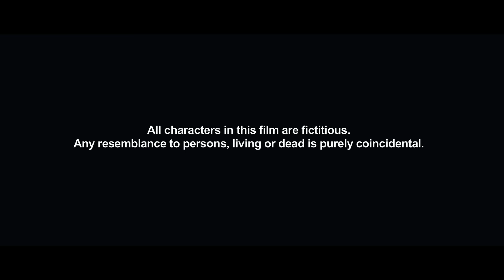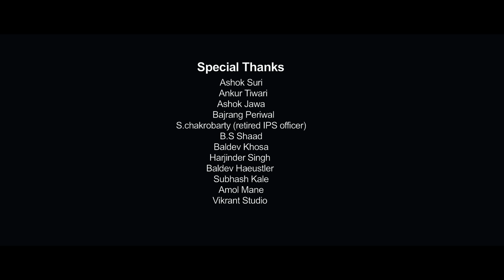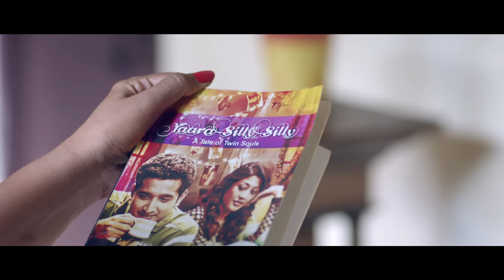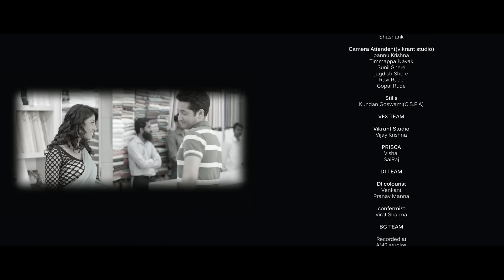Yaara Silly Silly (2015) Full Hindi Movie | Paoli Dam, Parambrata Chatterjee | Romantic Hindi Movies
Enjoy this Romantic Bollywood Hindi movie Yaara Silly Silly (2015) starring Paoli Dam, Parambrata Chatterjee in the lead.

Yaara Silly Silly is a romantic film that portrays a two night relationship between a so called twin soul where a sex worker and her client meet each other again after having spent a night together in the past. Through a journey, they discover each other and a relationship that change their lives forever.

Director : Subhash Sehgal
Producer : Reena Bhushan Suri, Neena Subhash Sehgal
Singers : Ankit Tiwari, Mehak Suri, Shadaab Hussain, Neeti Mohan, Nandini Srikar
Cast : Paoli Dam, Parambrata Chatterjee, Vidya Malvade, Eva Grover, Parth Suri